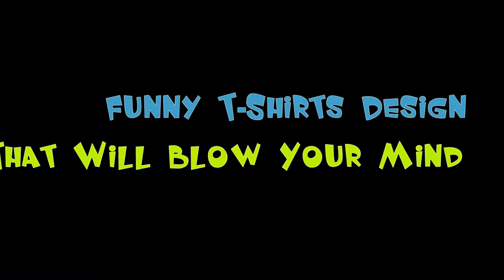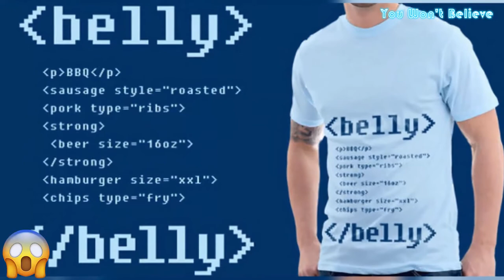Funny T-Shirts Design That Will Blow Your Mind